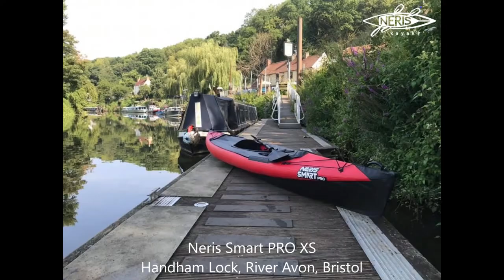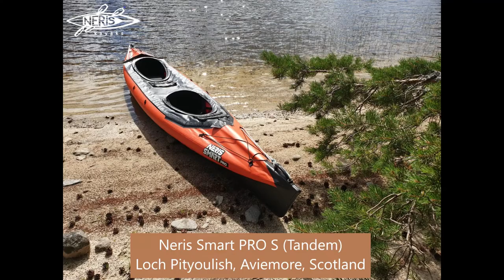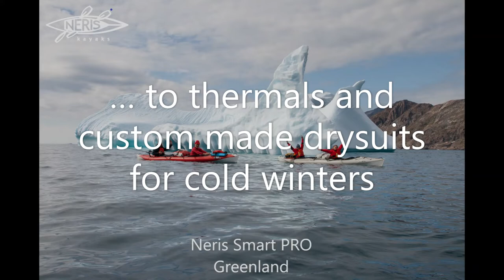Your adventures start here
A selection of photos of Neris SMART and Smart PRO Series hybrid folding kayaks (also called RIK - Rigid Inflatable Kayaks) around the UK and abroad. All year round expeditition grade spacious foldable kayaks that packs into a single backpack that can be easily stored in the boot of a car or be taken on the bus, train or planes. NERIS also supplies Neris Apparel too